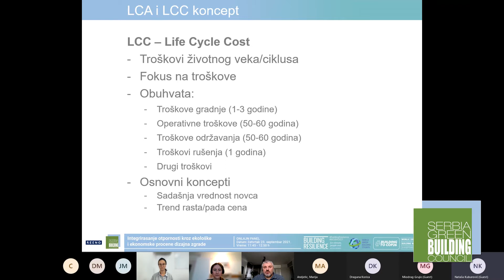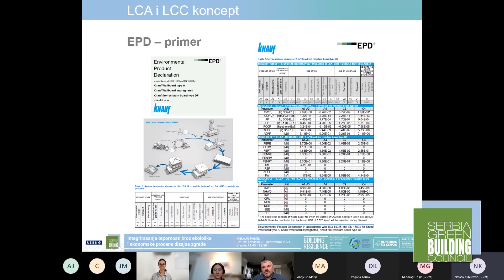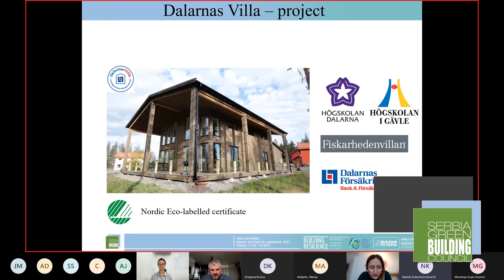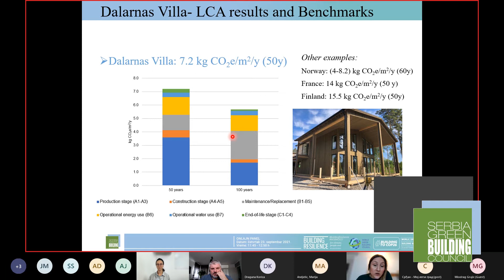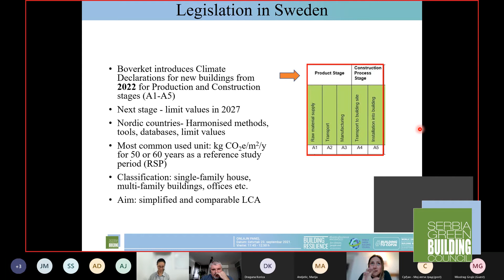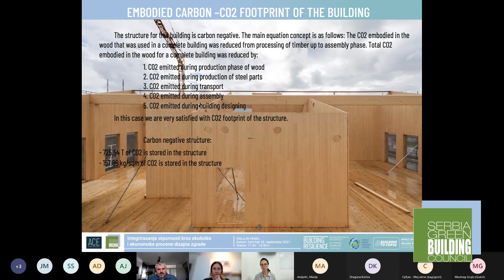Onlajn panel | Integrisanje otpornosti primenom ekološke i ekonomske procene dizajna zgrade